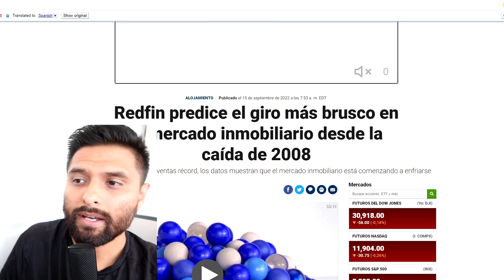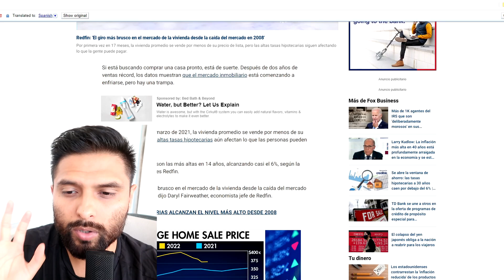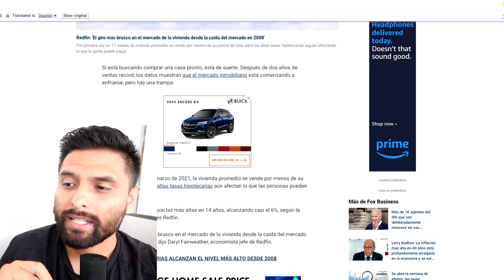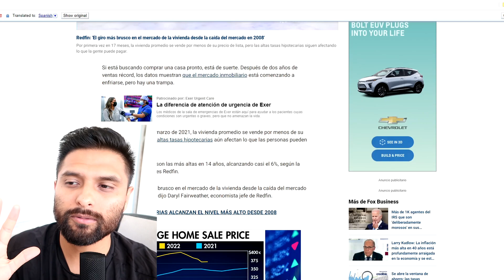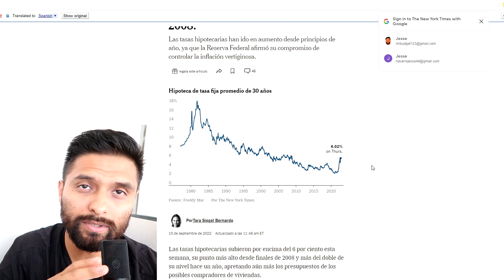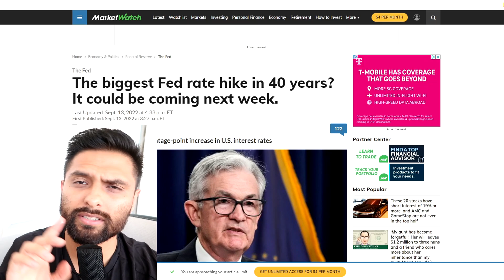La Crisis Inmobiliaria ESTA EMPEORANDO | Colapso en 2023